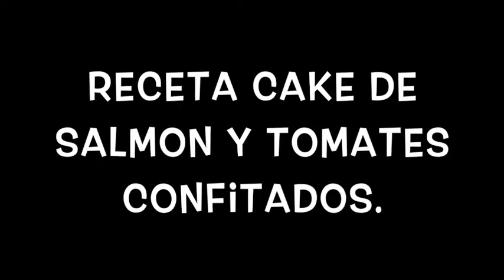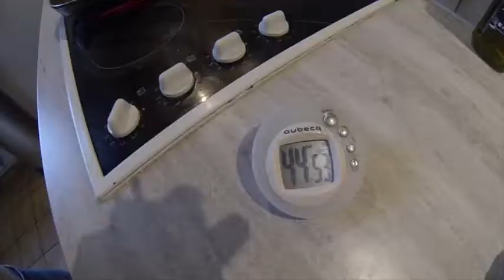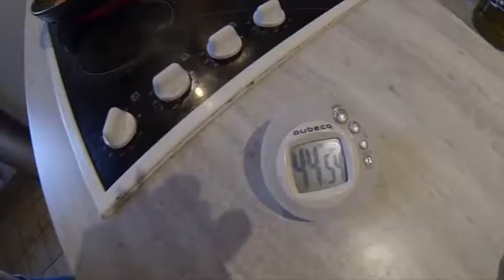Receta Cake salmón y tomate confitado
En el video de hoy os traigo una receta de un Cake con salmón y tomates confitados. Fácil de realizar y que va a gustar a toda la familia.